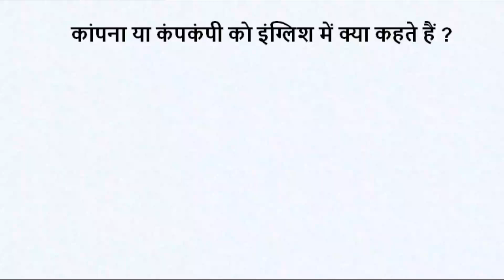कांपना या कंपकंपी को इंग्लिश में क्या कहते हैं ? kapna ko english mein kya kahate hain | million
कांपना या कंपकंपी को इंग्लिश में क्या कहते हैं ? kapna ko english mein kya kahate hain | @MillionWordChannel

कांपना या कंपकंपी को इंग्लिश में क्या कहते हैं ?
Shiver [ शिवर ]